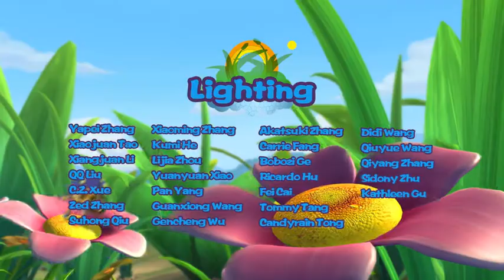Fantawild | Cartoon | Pondemonium-English-069 | Fun with a Spoon